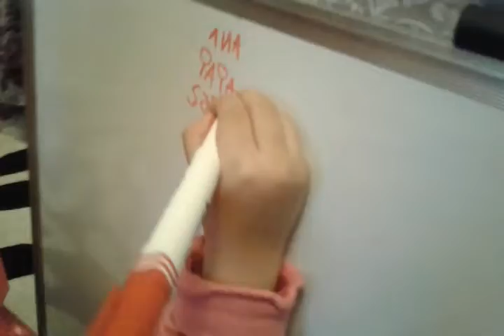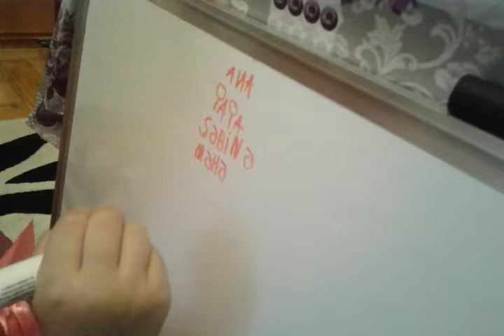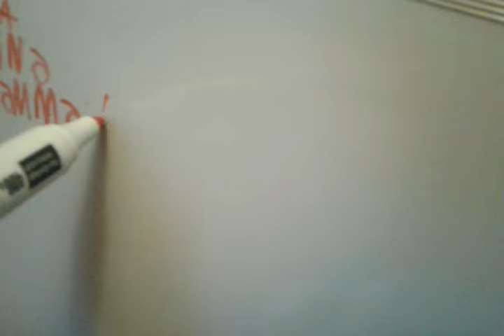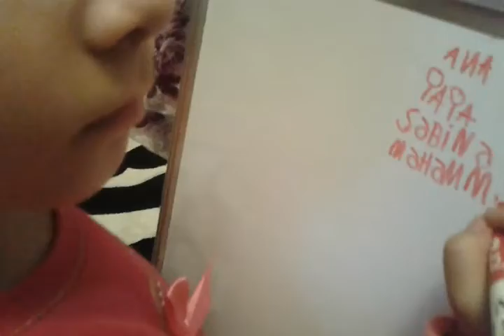BACIM IN YAZISI:):)